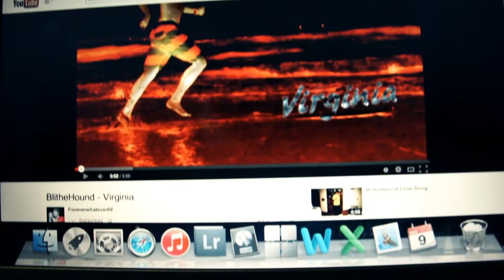A Sunday with Blithehound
We practice our music and our lives every Sunday. Here is a short video of what our Sunday consist of. Enjoy.